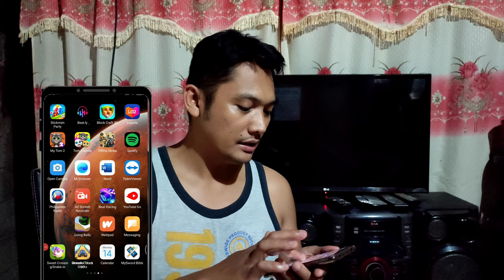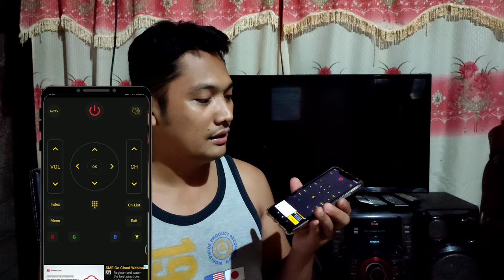PAANO GAWING REMOTE CONTROL ANG CELLPHONE MO. PWEDI SA LAHAT NG APPLIANCES SA BAHAY.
This video will guide you how to turn your cellphone into a universal remote control, you can remote most of your appliances at home.

Note: your cellpone must have Infrared Blaster or you can switch to Smart TV remote.